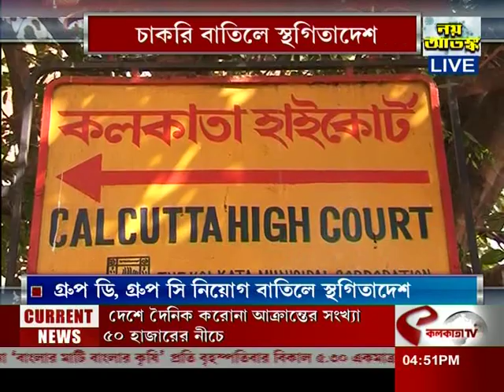চাকরি বাতিলে স্থগিতাদেশ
website link for this copy :
@Kolkata Tv